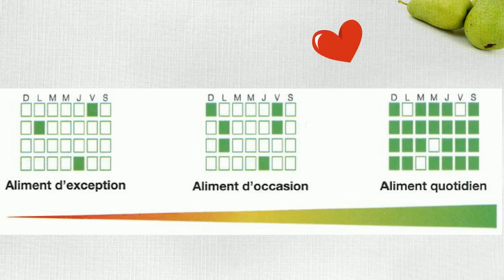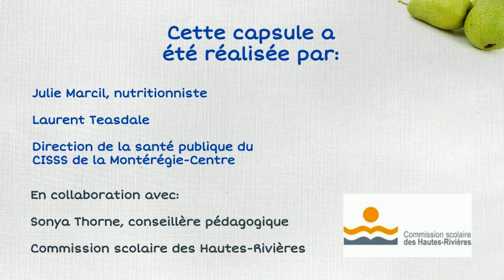La saine alimentation - Capsule parents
La saine alimentation, c'est plus que de manger les bons aliments, c'est aussi la relation que l'on a avec la nourriture et le plaisir de bien manger.